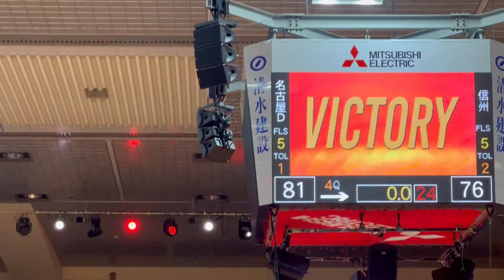Ganda ng Laban! Pisikalan!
BASKETBALL VLOG #15

NAGOYA DIAMOND DOLPHINS ARENA
March,20,2022 Tip-off 15:05

BOBBY RAY PARKS JR(nagoya diamond dolphins)vsMATTHEW AQUINO(shinshu brave warriors)

March,20,2022 Tip-off 15:05

Napakaganda ng laban akala ko talo na talaga ang koponan ni BOBBY RAY PARKS JR kasi hindi nila makuha ang momentum nila at ang ganda rin nilalaro ng koponan ni MATTHEW AQUINO na anak ni MARLOU AQUINO hanggang pagpasok ng 4th quarter palitan ng puntos pero unti unti ng inaalat ang manga tira ng SHINSHU BRAVE WARRIORS na koponan MATTHEW AQUINO naging chance ito na dumikit ang score at nakuha na ng NAGOYA DIAMOND DOLPHINS koponan ni BOBBY RAY PARKS JR ang momentum hanggang lumamang na at hindi na nakasabay ang SHINSHU BRAVE WARRIORS kaya nakamit ng NAGOYA DIAMOND DOLPHINS ang tatlong magkasunod na panalo